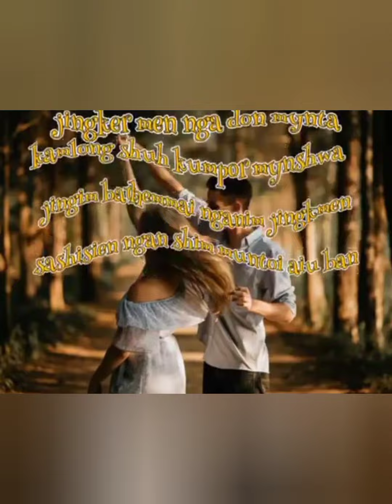new khasi sad song ka pap nga leh ka pei ka ne